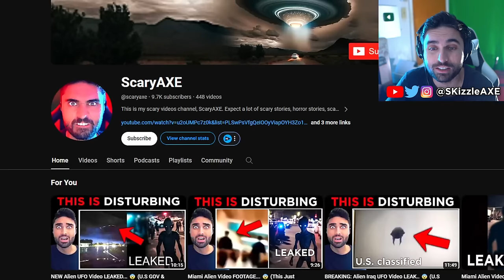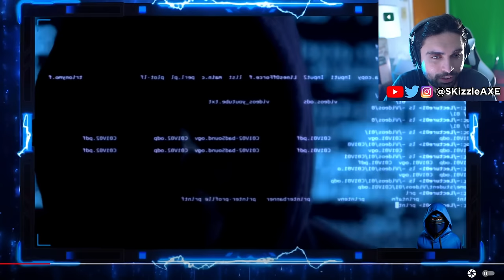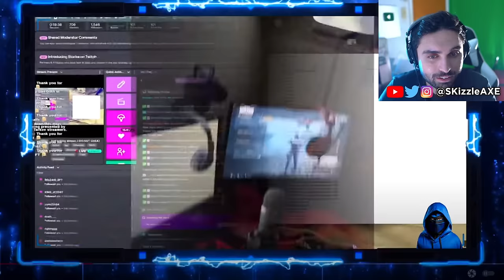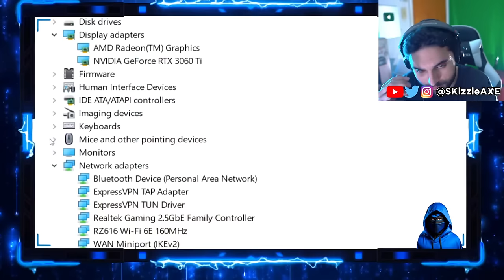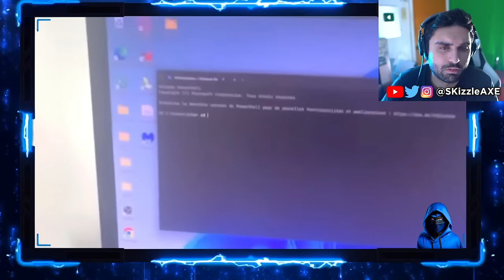Rip He got Caught RED HANDED... 😨 - Activision MAD, Swagg, Nadia, DrDisrespect, COD Warzone, Memes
Gamers Caught Cheating. Nadia got banned and blacklisted from Call of Duty - Activision, Swagg, Nadia, Aydan, JoeWo, COD Warzone, MW3, PS5 Xbox.